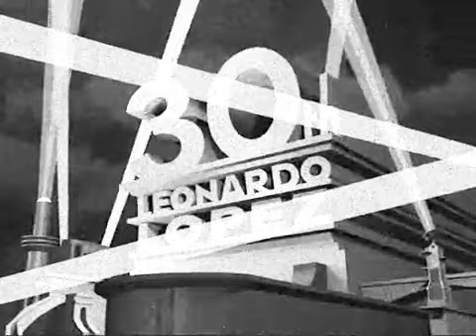30th Leonardo Lopez Film Corporation logo (1935-1966) (Open Matte)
Credit to LogoManSeva for the model